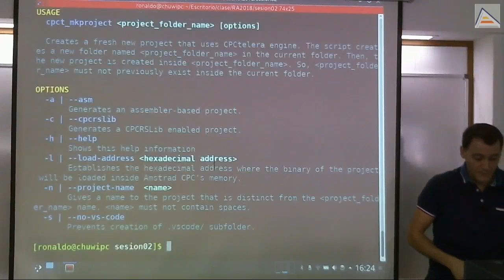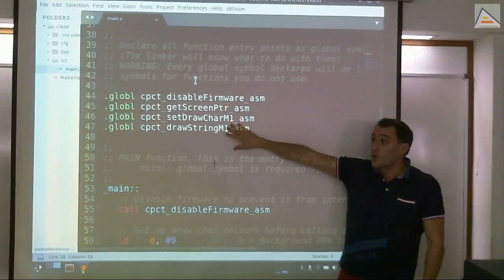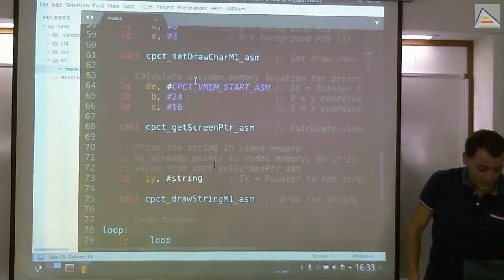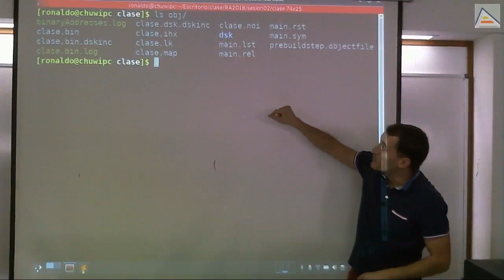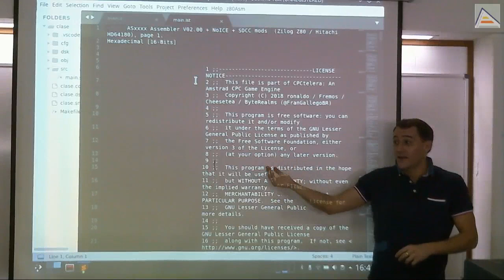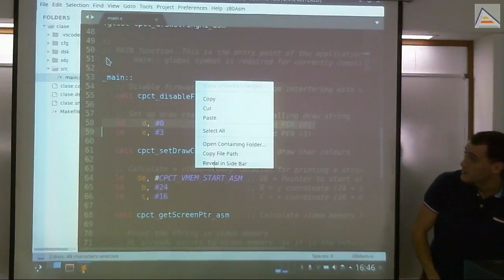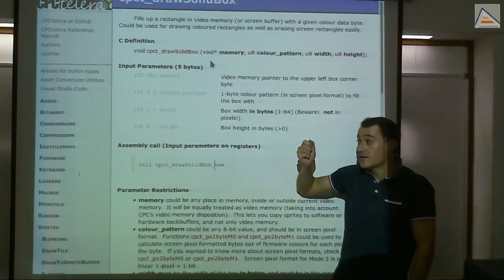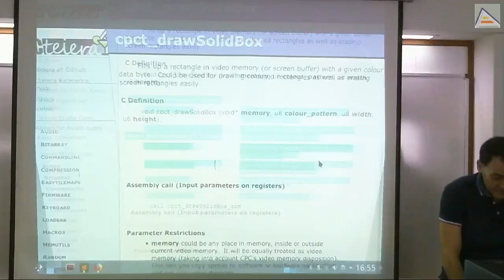Proyecto base de CPCtelera [GameDev asm Z80][1.1][2018]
Contamos cómo crear un proyecto base inicial para crear juegos en ensamblador usando CPCtelera 1.5. (WIP). Analizamos los detalles importantes del funcionamiento del ensamblador y finalmente dibujamos nuestro primer cuadrado en pantalla.

Contenidos detallados:
- Crear un proyecto base en ensamblador con CPCtelera
 - Entendiendo la estructura del proyecto base en ensamblador
 - Areas de códido y datos en el ensamblador
 - Símbolos globales y funcionamiento del ensamblador y el linker
 - Motivos para deshabilitar el firmware
- Usando Snapshots (SNA) generados por CPCtelera y ventajas respecto a usar discos (DSK)
 - Potenciales problemas que pueden ocurrir en la carga de cinta y disco.
 - Tabla de símbolos en ficheros .map
 - Visualizando y analizando el binario generado
 - Analizando la traducción de ensamblador a código máquina con los ficheros .lst
  - Como añadir código máquina directamente en nuestros programas en ensamblador
- Usar la documentación actualizada de CPCtelera
  - Cómo dibujar un simple cuadrado de un color para simular un sprite
  - Diferencia entre pasar parámetros en la pila (C) y en registros (Ensamblador)